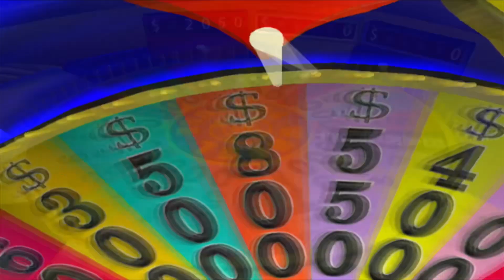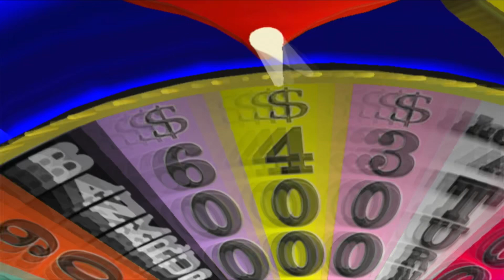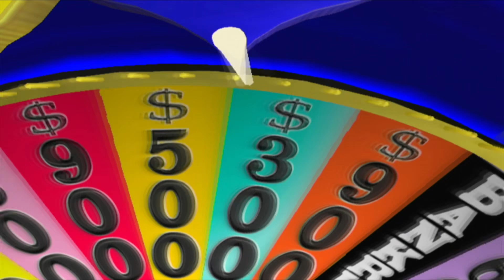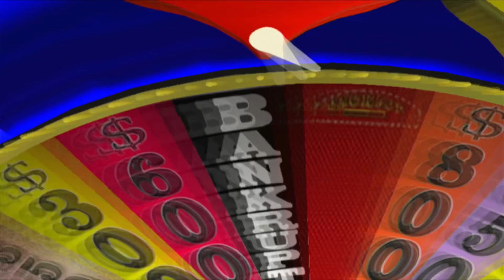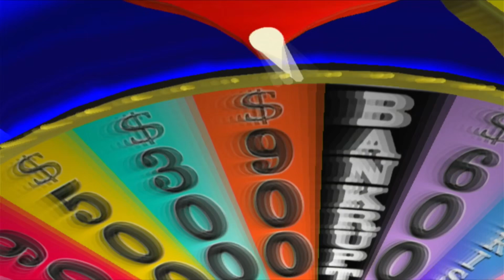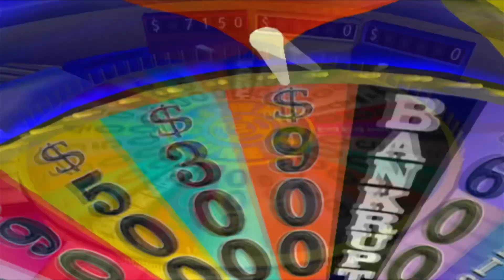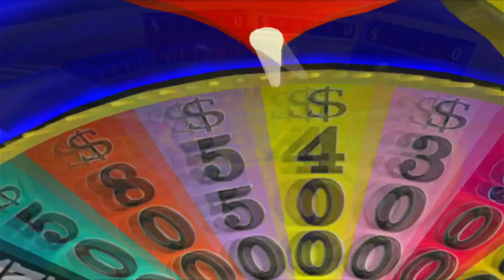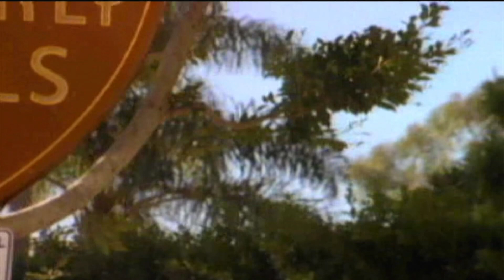PS2 Wheel of Fortune Run - Game 4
This is Game 4 of my run of Wheel of Fortune for the PlayStation 2. How much money can I get before losing to the computer players?

Game 4 will be played in the Oriental Escape stage.